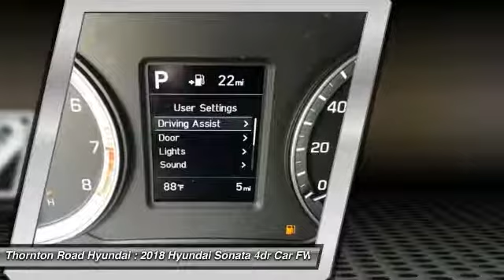2018 Hyundai Sonata Lithia Springs Georgia T5237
2018 Hyundai Sonata SE

Thornton Road Hyundai
669 Thornton Rd.
Lithia Springs Georgia 30122

You can't shorten your commute or keep Monday morning from coming. But you can make it better. Introducing the new 2018 Hyundai Sonata. It only takes a moment for Sonata to spark a powerful connection with its redesigned front fascia, new cascading grille design and available LED headlights. Plus, the newly sculpted back is just as appealing as the front. With a refreshed the exterior, and new standard and available features to keep you safe and comfortable, it's the best Sonata ever. The Sonatas cabin is a space so exceptional, you could find yourself admiring its details right in the middle of your morning commute. In a calmer moment, focus on the refined center console. Feel how the new available leather-wrapped three-spoke steering wheel fits just right in your hands. Additionally, the Sonata has more total interior volume with 122.4 cubic feet. Integrated Memory Driver Seat moves the seat and adjusts the mirrors for two different drivers. You save time and hassles by just pressing a button. It's sharing made easier and better. Sonata comes standard with Apple CarPlay and Android Auto support. For those who use their iPhone in the car, Apple CarPlay is the smarter, safer way to get access to Apple Music, Maps, send messages, make calls and more with Siri and your Sonata's touch screen. With Android Auto the apps you prefer offer access to maps, navigation, contacts lists, texts, calls, even your music seamlessly.